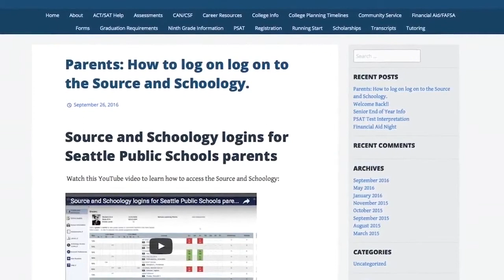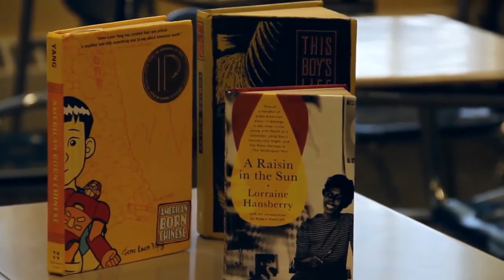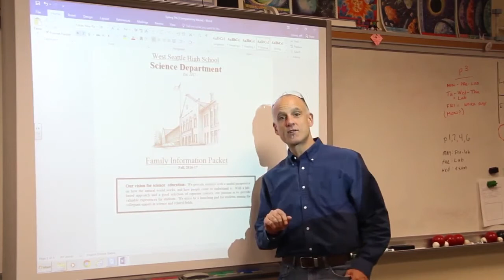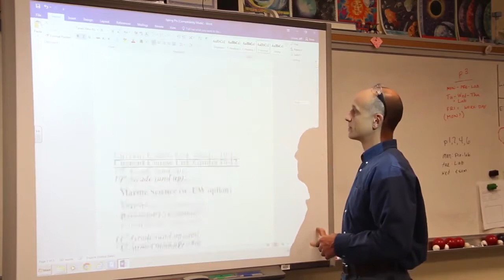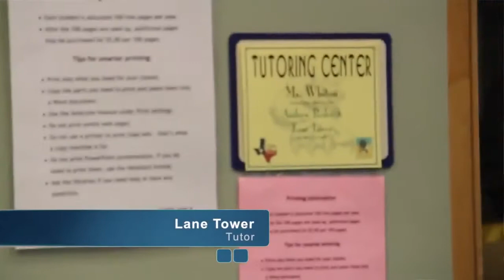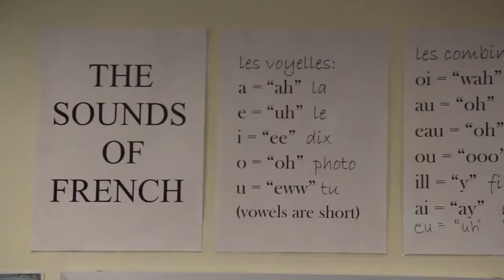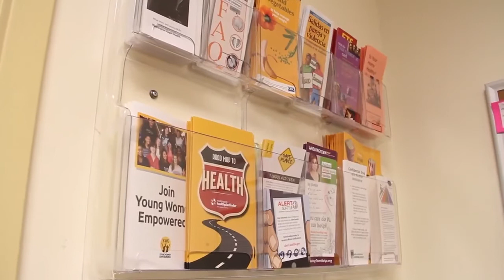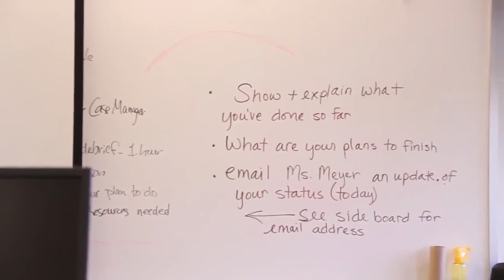West Seattle High School - Open House 2017